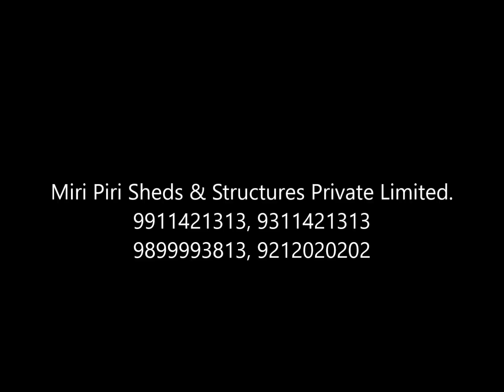Specialized In Cantilever Carports, Unique Parking Shades, Industrial Parking Shelters, Structures